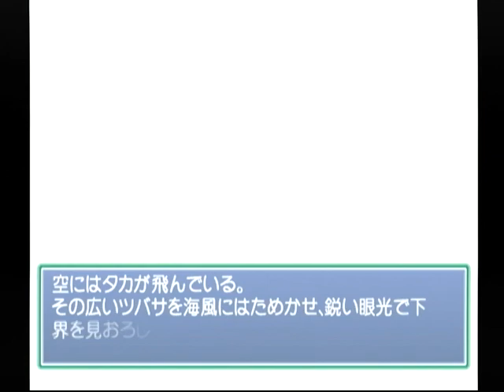【DC】Memories Off Complete 初見プレイ Part１４ ～ちょっとお前に聞きたい事があるんだけど 【スタートオンゲームズ】【スタゲー】【JAPAGE】